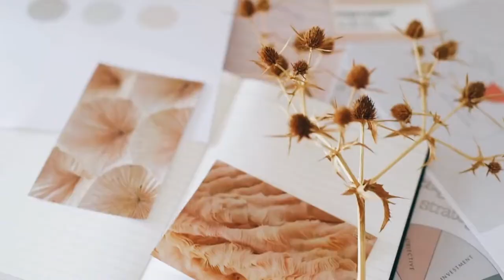সাজিয়ে গুজিয়ে দে মোরে | Abu Ubayda | Sajiye Gujiye De More | Islamic Song bongo bangla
Singer & Music Producer: Abu ubayda
Lyrics and Tune: Nasir Ahmed Apu
Label: Bongo Bangla

জনপ্রিয় উর্দু নাশিদ | Tamanna Muddaton Se Hai |আবু উবায়দা |Urdu Nasheed |Abu ubayda|
Hey Guys. It's me Himel Mahmud. This is my channel